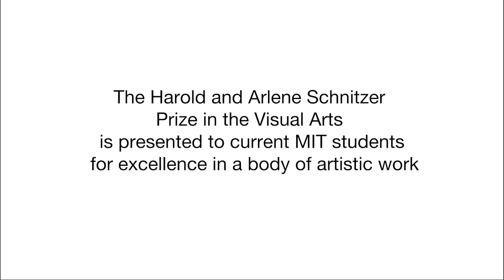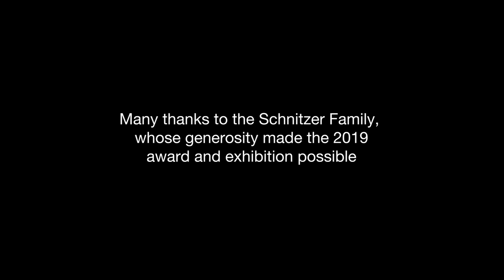2019 Schnitzer Prize Exhibition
The Schnitzer Prize is presented to current MIT students, undergraduate and graduate, for excellence in a body of artistic work. Students submit an artistic portfolio for consideration, and the generous endowment awards first place $5,000, second prize $3,000, third prize $2,000, and honorable mention $1,000. Recipients also have the opportunity to display their work in a joint exhibition in the Wiesner Student Art Gallery, located on the second floor of Stratton Student Center (W20).

The 2019 recipients include:
First Prize: Guillermo Bernal G, Media Lab (Fluid Interfaces Group)
Second Prize: Erin Genia G, ACT
Third Prize: Emily Toomey , G,  Electrical Engineering and Computer Science
Honorable Mention: Dipo Doherty, G, Integrated Design and Management